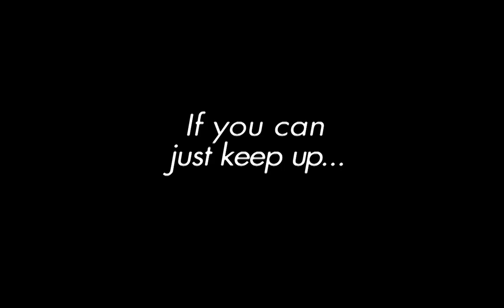The Act - an interactive comedy for iOS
React Entertainment take us back to the glory days of hand-drawn animation, with this gorgeous interactive cartoon comedy on iOS devices